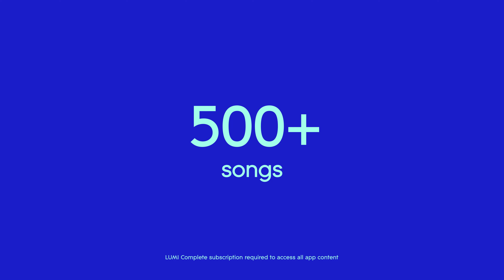LUMI: The easiest way to learn the piano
LUMI is the fun, instant, rewarding way to learn to play the piano. Choose songs you love in the app, follow the lights on the keyboard, and build skills that last a lifetime. Unlock your musical potential with an easy, all-in-one system.

A UNIQUE KEYBOARD FOR LEARNING
Learning to play has never been easier. Just follow the lights and colors on LUMI Keys, which sync with those in the LUMI app. It’s a new approach that’s completely intuitive - and fun!

PLAY AS YOU LEARN, LEARN AS YOU PLAY
Discover over 500 Songs from pop to classical, interactive Lessons in bite-sized films, and Exercises that reinforce your skills in the LUMI app. Choose where to start learning. Take things at your own speed, and amaze yourself how quickly you progress.